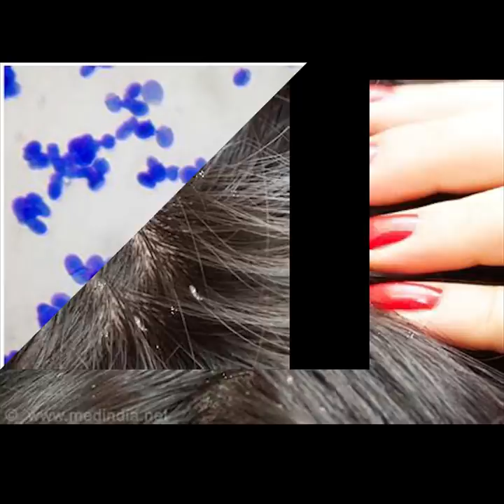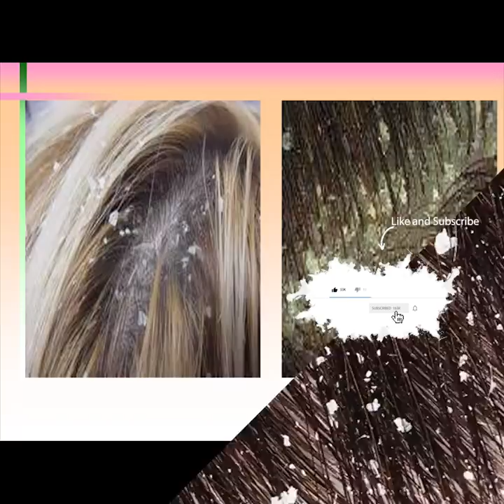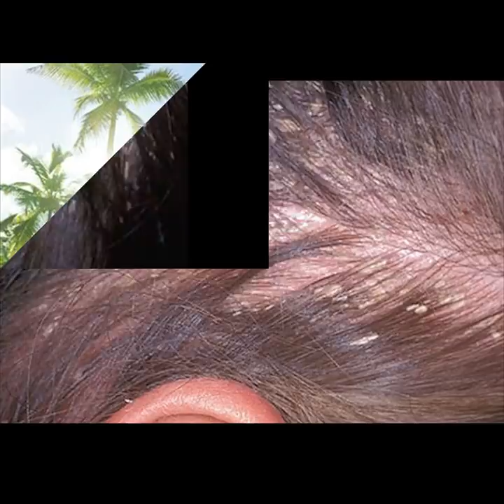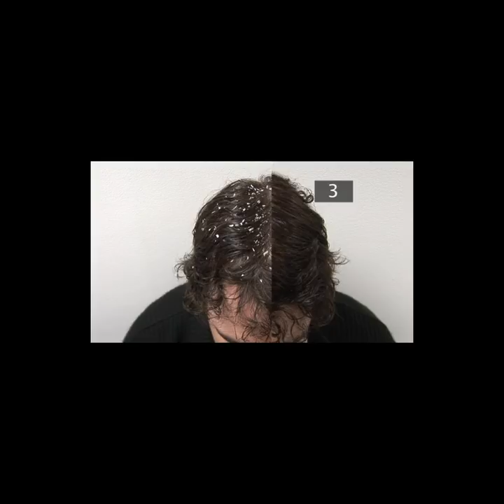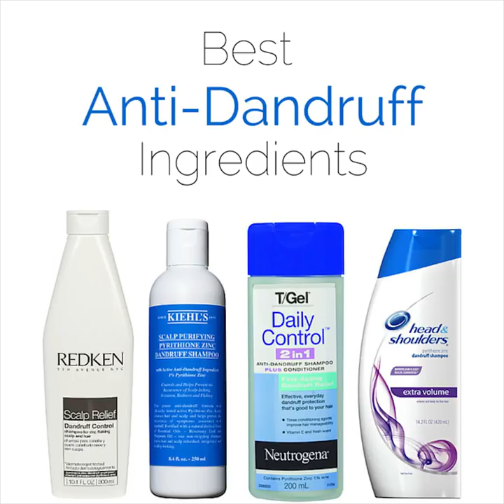ETHIOPIA : ፎሮፎርን ለማጥፋት የሚረዱ የቤት ውስጥ መላዎች ( home remedies for preventing dandruff )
ፎሮፎር በሁሉም የእድሜ ክልል ላይ የሚከሠት ችግር ቢሆንም በበለጠ መልኩ ግን ወጣቶችና ጐልማሶች ለችግሩ ተጋላጮች ናቸው፡፡ የተለያዩ ጥናቶች ወንዶች ከሴቶች በበለጠ በፎሮፎር እንደሚጠቁ አሣይተዋል፡፡በተለያዩ የፀጉር መንከባከብያ ምርቶች ውስጥ የሚገኙ አንዳንድ ኬሚካሎች በተለይም በጄሎች፣ እስኘሬዎች፣ ሻምፖዎችና ቅባቶች ውስጥ የሚገኙ ኬሚካሎች ከቆዳችን አይነት ጋር ላይስማሙ ስለሚችሉ አለርጂኮችን ይፈጥራሉ በዚህም ምክንያት የጭንቅላት ቆዳ ላይ መቅላት፣ መቁሠልና ማሣከክ የመሣሠሉት ሁኔታዎች ይኖራሉ፡፡ ይህም ፎሮፎርን ለማባባስ ከፍተኛ ሚና እንደሚጫወት ይታወቃል፡፡ በመሆኑም እነዚህን ምርቶች ስንጠቀም እንደቆዳችን አይነት የሚስማማንን በአግባቡ መርጠን መሆን ይኖርበታል፡፡